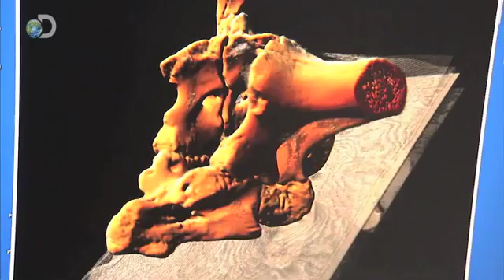Mega Beasts - Origins of a Monster - 9/13 @ 9pm E/P on Discovery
The giant marine predator Mosasaur evolved from tiny land reptiles.

Ferocious mega beasts, including the giant Terror Bird, Bear Dog, and Spinosaurus, are brought back to life from fossil clues to show how they might have lived -- and died -- and what they might look like roaming our world today.